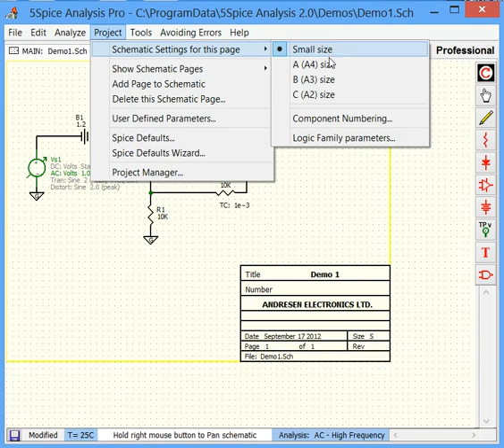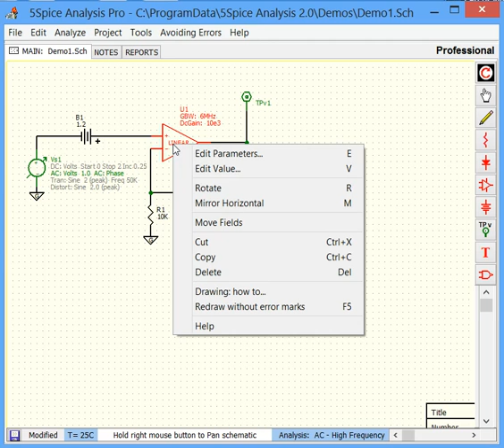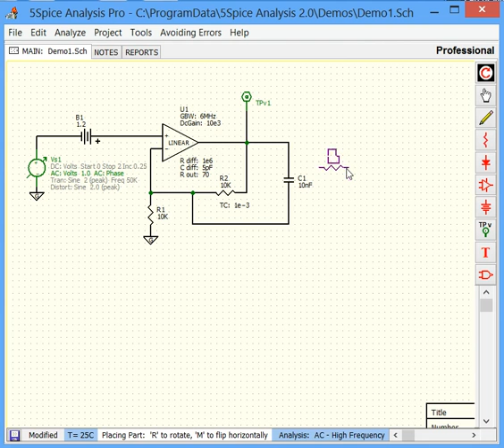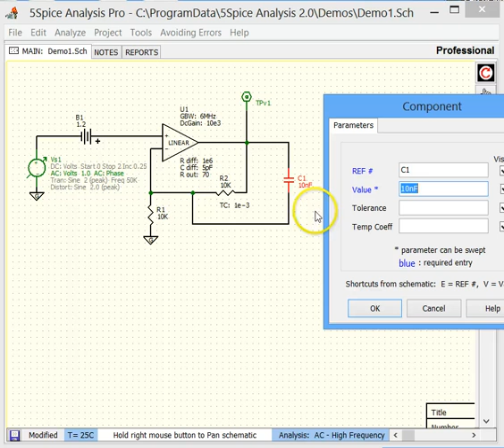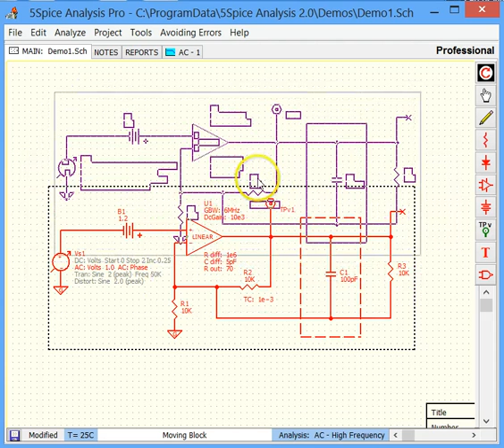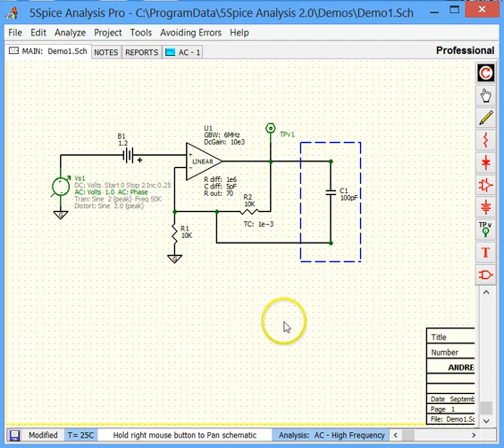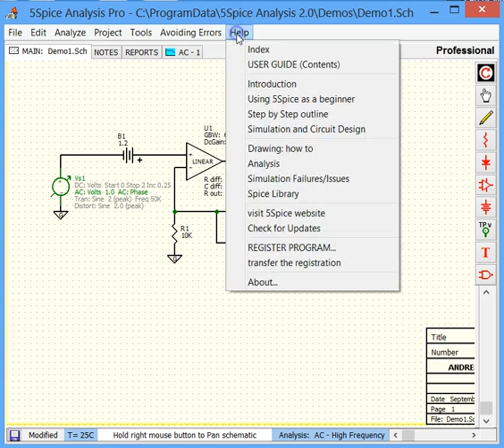Spice simulation using 5Spice - Working with the Schematic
Tutorial - How to draw, place parts and manipulate the schematic.